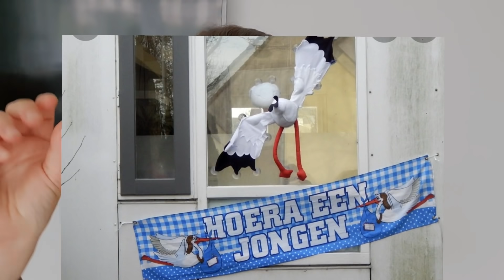40 dni połogu w Turcji?/Golenie na łyso niemowląt?/Tureckie zabobony ?